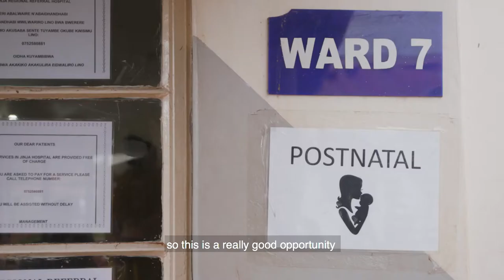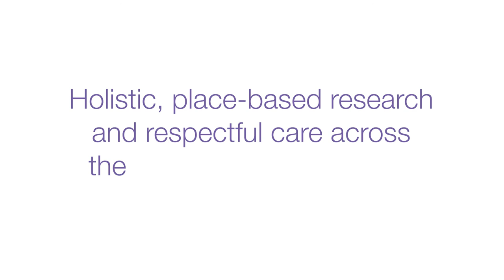The UCSF East Africa Preterm Birth Initiative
An overview of the University of California, San Francisco (UCSF) East Africa Preterm Birth Initiative. PTBi-EA is working with partners in Kenya, Uganda, and Rwanda to reduce the burden of preterm birth.